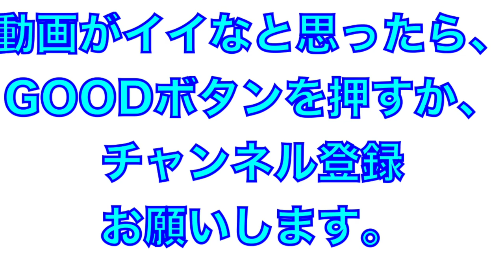選手とコーチの声がよく聞こえる！ベンチ前のゴロノック！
2022年2月
阪神タイガース
安芸春季キャンプ

井上広大選手・前川右京選手・豊田寛選手のゴロノック